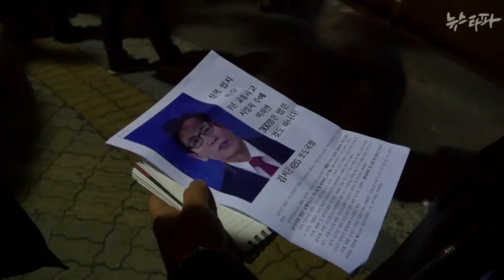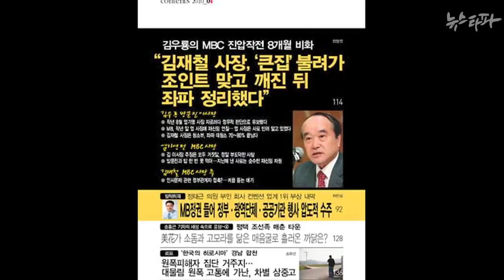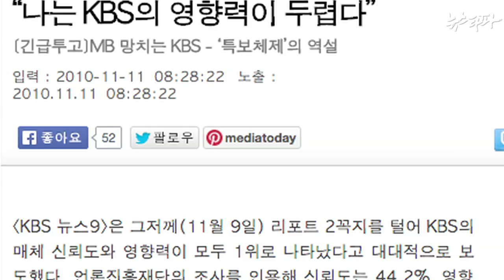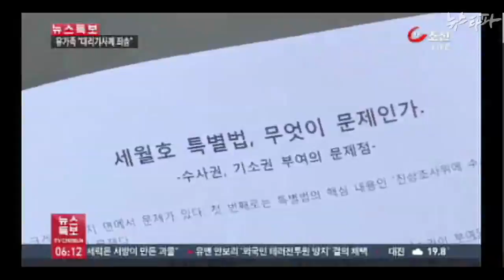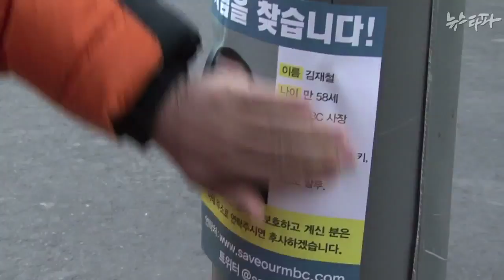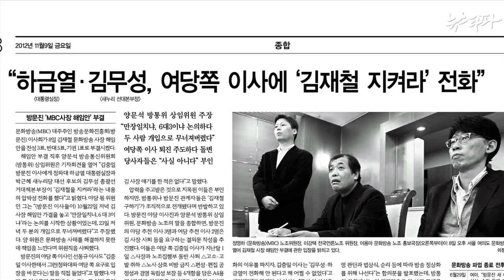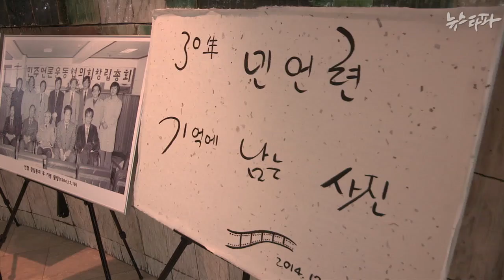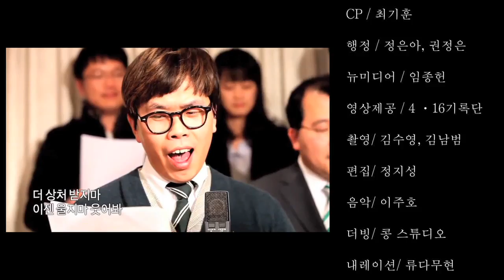뉴스타파 - 민언련 창립 30주년 특집 - 언론실태보고 '기레기'(2014.12.24)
지난 4월 16일, 수백 명의 학생과 함께 세월호가 침몰하던 순간. 방송은 정부의 발표대로 전원구조라고 보도했습니다.

구조대가 손을 놓고 아무 것도 하고 있지 않았던 마지막 골든 타임. 언론은 수백 명의 잠수사와 최첨단 장비를 동원해 정부가 구조에 최선을 다하고 있다고 보도했습니다.

이 모든 걸 두 눈으로 지켜본 희생자 가족들과 국민들이 언론을 ‘기레기’라고 부르기 시작했습니다. 도대체 왜, 언론은 쓰레기가 되었을까?

2014년, 30년 전으로 후퇴한 우리나라 언론의 오늘을 짚어 보았습니다.